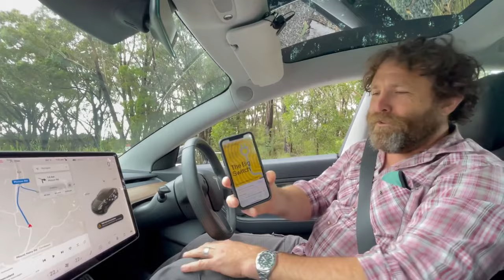Episode 73 - Saul Griffith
Saul Griffith is an inventor, energy advisor & founder of Rewiring America & ElectrifyEverything.

Today he's launching his book "The Big Switch".

This is his first time driving a Tesla M3P.